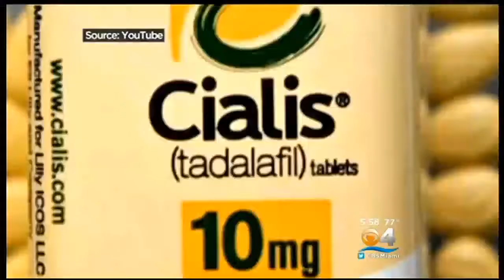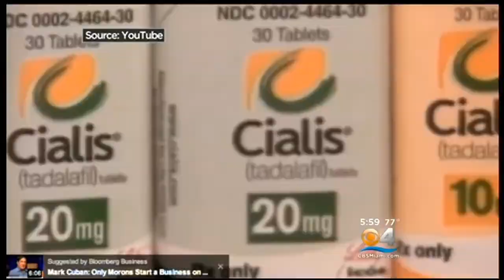Cialis Used In Targeted Therapy Of Pre-Surgical Head/Neck Cancers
New research, at a local cancer center, has found that a drug used for erectile dysfunction shows promise for patients with malignant throat tumors.